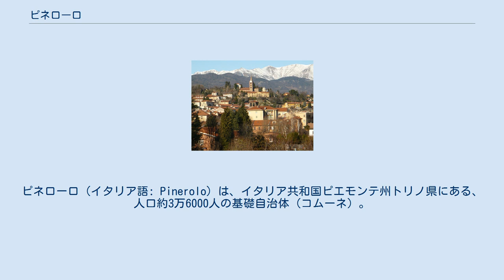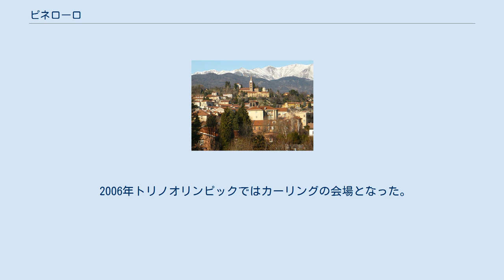ピネローロ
ピネローロ（イタリア語: Pinerolo）は、イタリア共和国ピエモンテ州トリノ県にある、人口約3万6000人の基礎自治体（コムーネ）。
 中世には交通の要衝であり、サヴォイア家によって要塞が建設された。
フランス王国領であった17世紀後半、ピネローロの要塞には、謎の多い囚人「鉄仮面」が収容された。
 イタリア語以外では以下の名称を持つ。
 トリノ県南部のコムーネで、県都・州都トリノの南西約40kmに位置する。
 トリノ県概略図 隣接コムーネ 隣接するコムーネは以下の通り。
 中世のピネローロは、イタリアにおける交通の要衝の一つであり、サヴォイア家が要塞を築いた。
軍事的な重要性ゆえに、良く知られた軍学校の起源となる学校が置かれている。
フェネストレッレの要塞も近くにある。
 ピネローロについて最初に言及された文献は10世紀のもので、当時ピネローロはトリノ領主のトリノ辺境伯領に属し、ピネローロの修道院長が行政を行っていた。
 1235年、サヴォイア伯アメデーオ4世は、ピネローロを一種の保護領とした。
1243年、ピネローロはサヴォイア家による完全な支配下に置かれた。
以後、サヴォイア家（のちにサヴォイア＝アカイア家）の所領となった。
1247年、ピネローロにはコムーネ（市民共同体）が成立する。
ピネローロ修道院長は引き続きアバディア・アルピナの修道院領の行政にあたっていた。
 1536年にフランス王国軍がピエモンテに進攻すると、ピネローロも占領され、1574年までフランスによる支配を受けた。
 1631年のケラスコ条約（マントヴァ継承戦争の講和条約）により、ふたたびフランス王国領となった。
1665年には失脚した大蔵卿ニコラ・フーケがピネローロの要塞に幽閉されている。
「鉄仮面」は1669年にこの地に収容された。
 大同盟戦争中の1696年、フランス王ルイ14世はサヴォイア公ヴィットーリオ・アメデーオ2世にピネローロを返還することに同意した（トリノ条約 (1696年)）。
ただし、返還に際しては、要塞を破却することと、ルイ14世に敵対していたアウクスブルク同盟からサヴォイアが脱退することが条件とされた。
 2006年トリノオリンピックではカーリングの会場となった。
 ピネローロには、以下の分離集落（フラツィオーネ）がある。